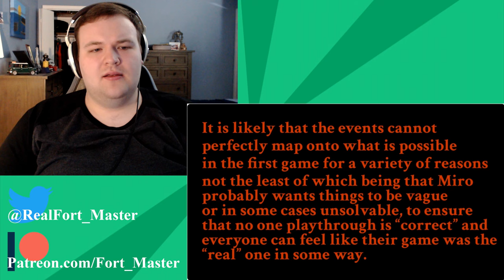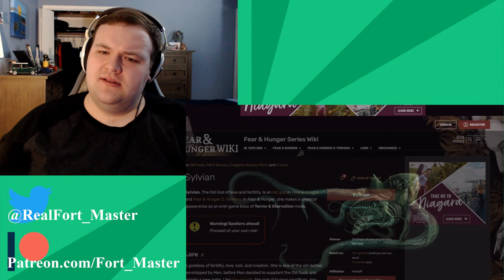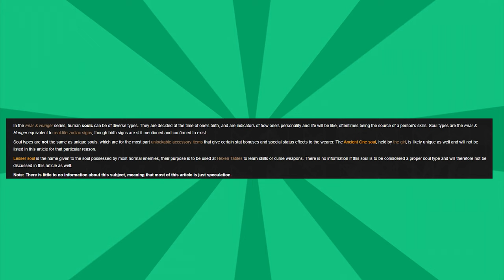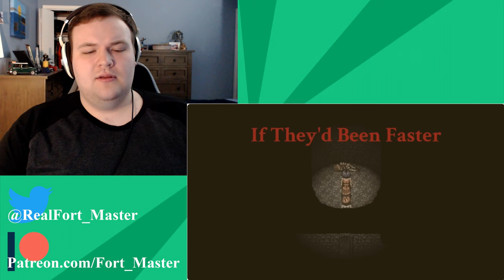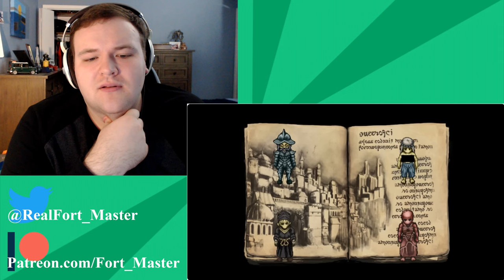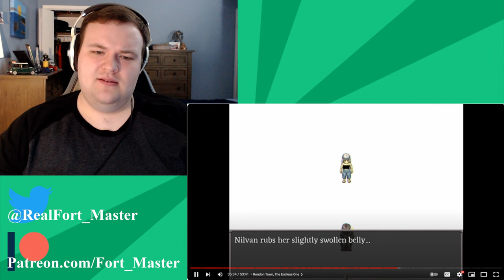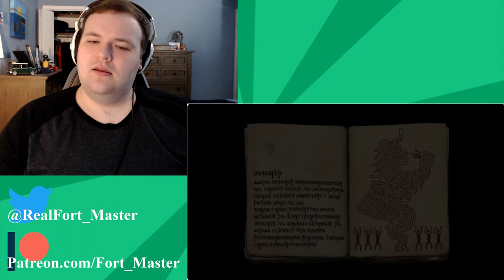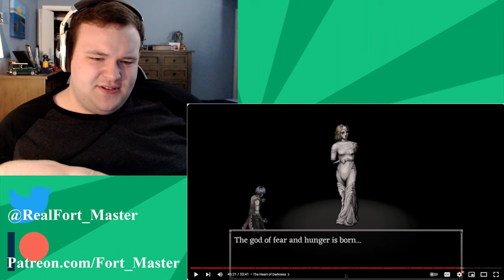What Actually Happens in Fear & Hunger? - Story Analysis & Review | @mutantwormgirl Reaction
Thanks to WormGirl I can finally figure out what is actually happening in Fear and Hunger!!!